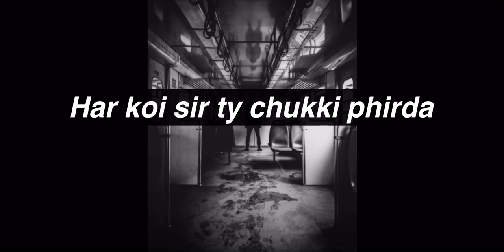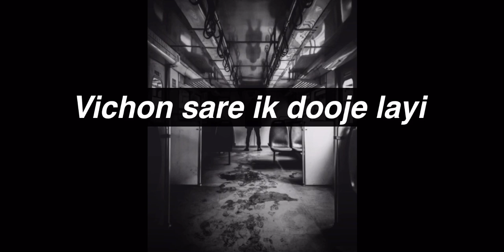Anokha Shehar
“Anokha shehar”is a short punjabi poem written by Afzal Randhawa

Punjabi poetry sms

Punjabi poetry 2 line

Punjabi sufi poetry

Punjabi inspirational poetry

Punjabi motivational poetry

Punjabi poetry for friends